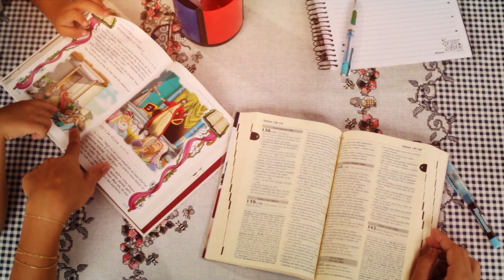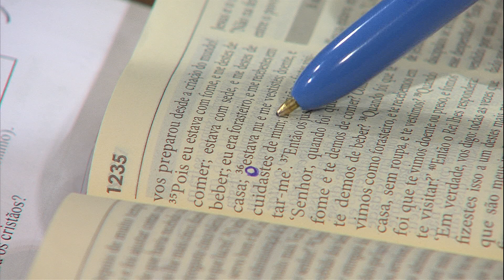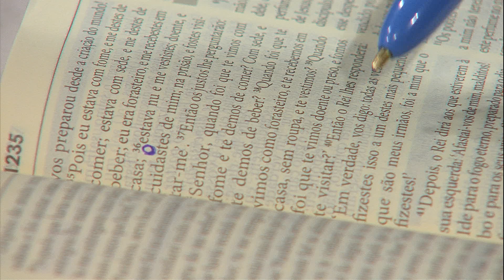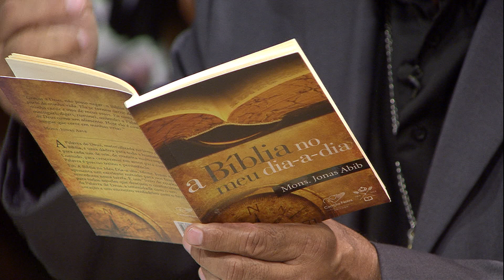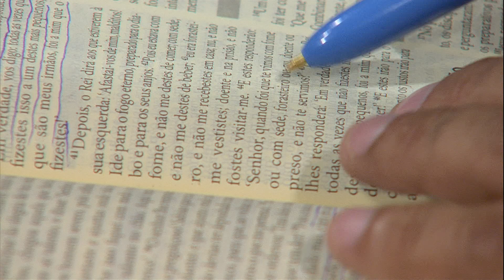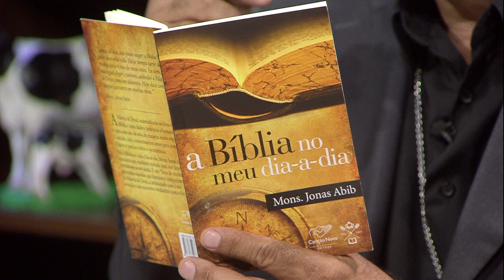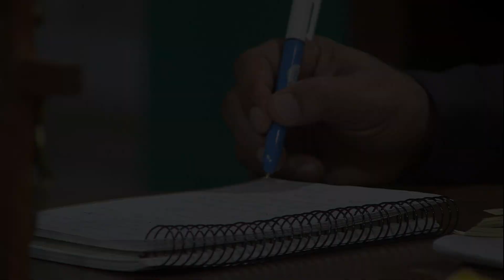A Bíblia no meu dia a dia - 27/02/17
Participação: Diácono Nelsinho Corrêa / Padre Carlos César
Palavra: Mt. 25,31-46